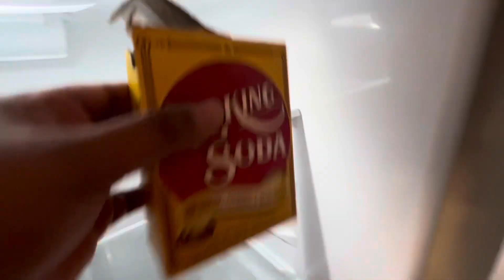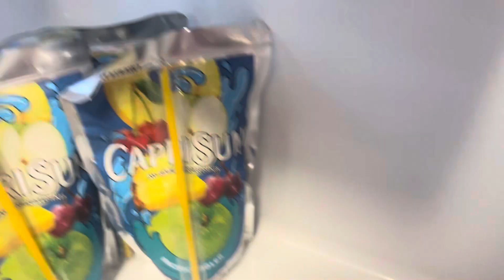CLEANING MY DIRTY FRIDGE !!! BEFORE GOING FOOD SHOPPING